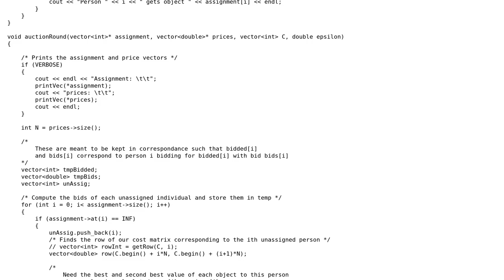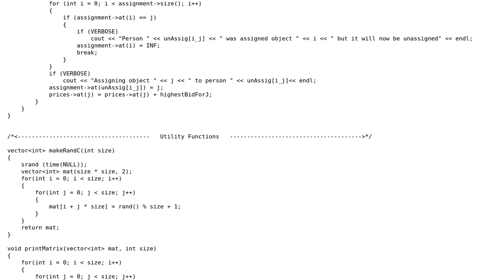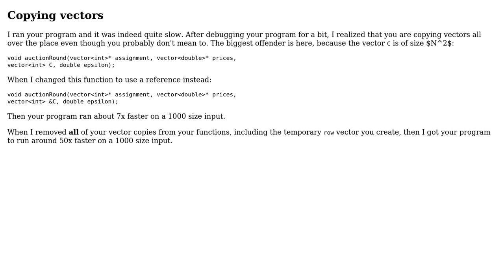Code Review: Auction Algorithm Optimization in C++ (2 Solutions!!)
Code Review: Auction Algorithm Optimization in C++

With thanks & praise to God, and with thanks to the many people who have made this project possible! | Content (except music & images) licensed under CC BY-SA | Music | Images & others | With thanks to user JS1 user Hurricane user evan.oman and the Stack Exchange Network Trademarks are property of their respective owners. You are responsible for your own actions.